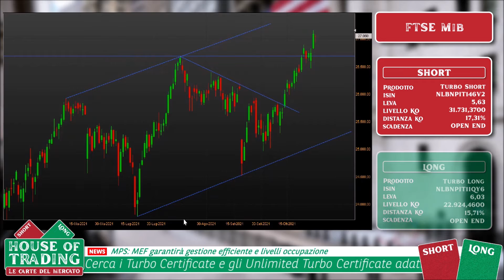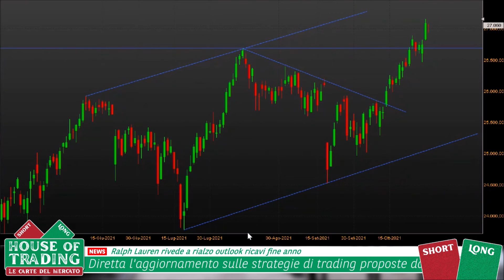House Of Trading: strategia Short su FTSE Mib per Enrico Lanati - 02.11.2021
House of Trading - Le carte del mercato. In occasione della trentanovesima puntata dedicata alla sfida di trading tra trader e analisti, Enrico Lanati della squadra degli analisti ha proposto una strategia ribassista su FTSE Mib. Per rimanere aggiornato sui risultati della sfida e la classifica di House of Trading vai su